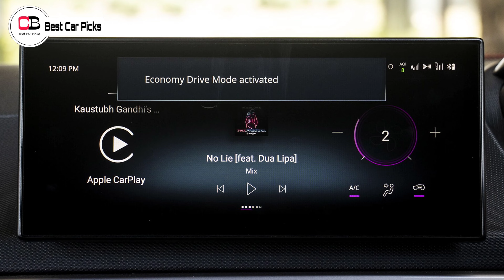ഇങ്ങനെ ചെയ്താൽ 5 ലക്ഷം ലാഭിക്കാം? | Tata Nexon Facelift Pure Variant | Nexon Pure 2023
Hello guys in this video we are going to discuss about pure variant of tata Nexon facelift in detail, so make sure you watch it till the end.

Renault Kiger

Nissan Magnite

2nd base model or base turbo xl

2nd top model xv